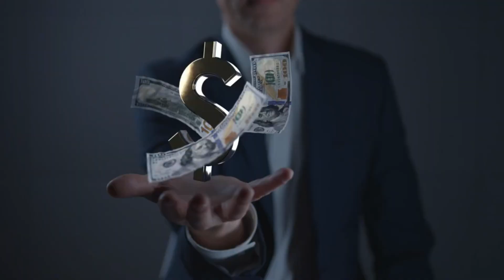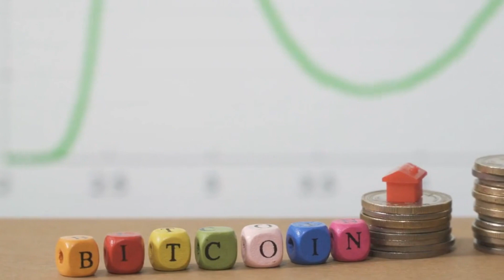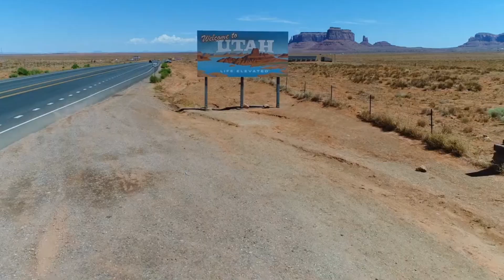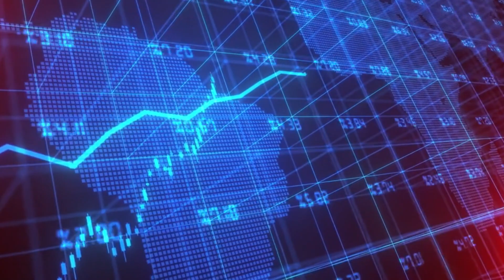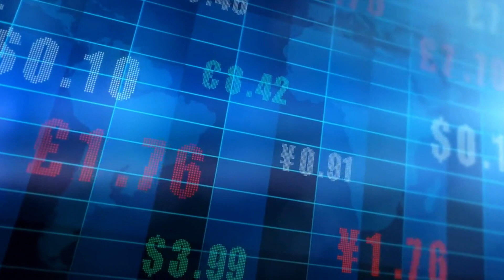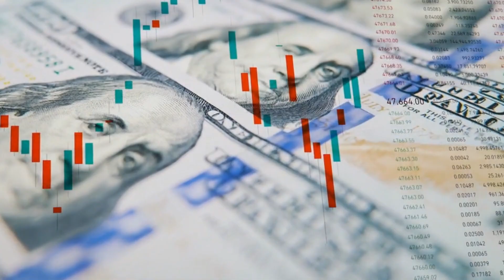CHEAPEST States To Buy Farm land in USA 2023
As of 2023, the states to buy farm land in USA provide cost-effective opportunities for agricultural investments. These states typically offer relatively lower land prices, making them attractive options for individuals interested in farming or agricultural ventures.